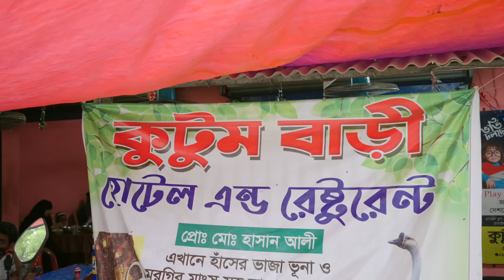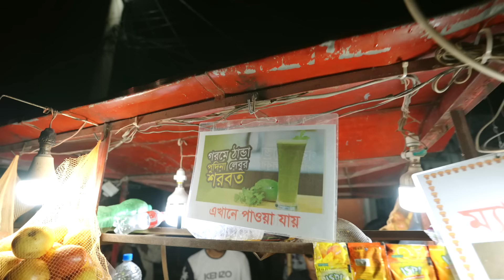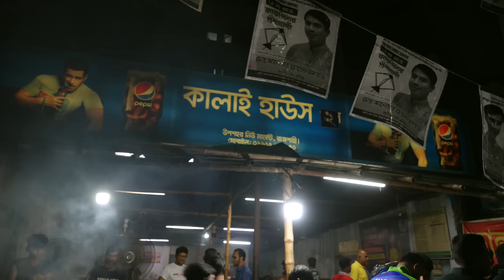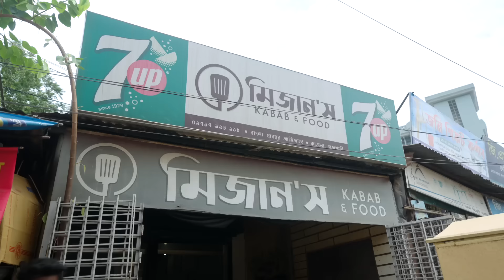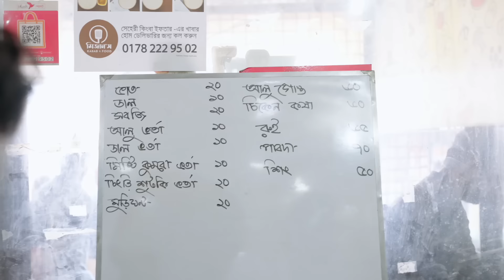Tried all the Famous Food of Rajshahi | আম বাগান, কালাই রুটি | Rajshahi Vlog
In this vlog, We Tried the Famous Foods of Rajshahi and explored the most cleanest city of Bangladesh, Rajshahi. Starting from Mangoes, Kalai Ruti, Lebur Pinik to Rajshahi University Street Foods, T Badh and Jomidar Bari, we tried to show everything we could do in 36 hours in Rajshahi. Hope you enjoy the video!

00:00 - Rajshahi Vlog Intro
00:43 - Dhaka to Rajshahi by Road
02:25 - চরম গরমে আমের বাগানে
06:13 - Kutum Bari Review, Mormoria Hat, Rajshahi
10:09 - Sopura Silk, Rajshahi
10:51 - 2 Takar Puri & Peyaju
13:06 - Lebu Chur & Lebur Pinik in Rajshahi University
15:06 - 20tk Mint Lemonade
15:46 - Meeting New People through Food
16:56 - Famous Kalai Ruti of Rajshahi
20:14 - Padma River, T Badh
21:13 - Rajshahi University
22:26 - Insanely cheap Bangla Food at Mizans
24:55 - Putiya Jomidar Bari
27:10 - Outro

Special thanks to Shanto bhai, Shajib bhai, Ibrahim bhai and Sabbir Bhai for the support in Rajshahi.